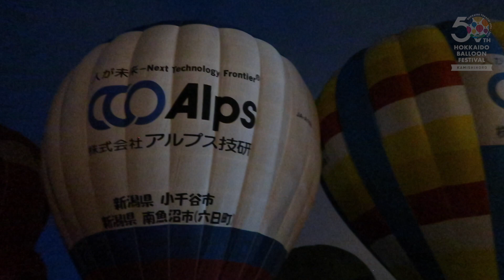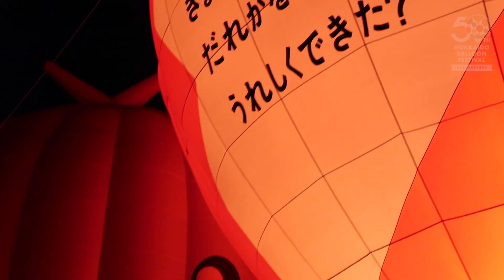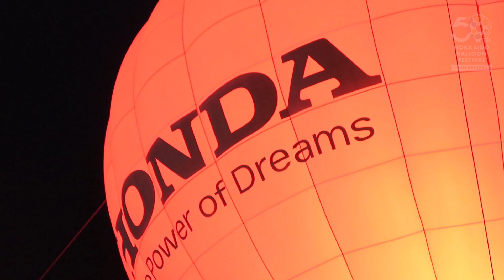第50回北海道バルーンフェスティバル2023 バルーングロー 8月11日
大会2日目、上士幌航空公園での夜の熱気球イベント「バルーングロー」ハイライトをお届けします。
夜7時過ぎ準備スタート。29機の熱気球が夜空に明るく輝き始めました。しかし徐々に風が...　7時半のイベント開始時には、気球が立っていられないほどに...。多くの気球は、バーナーの炎でイベント参加。数機のバルーンが最後まで輝き続けました。

第50回北海道バルーンフェスティバル2023
50th Hokkaido Balloon Festival 2023
メイン会場　上士幌町航空公園